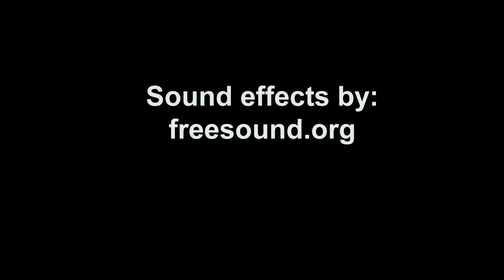PHONECALL ROUGH CUT CHRIS MEEK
A short Film that I have made for my second year of HND Creative Industries Television.